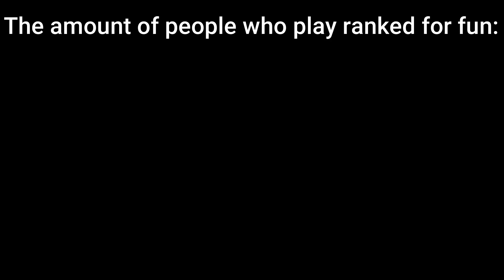Roblox bedwars slander 2